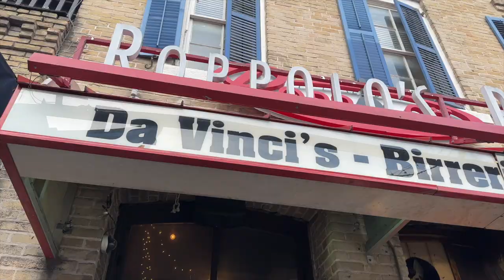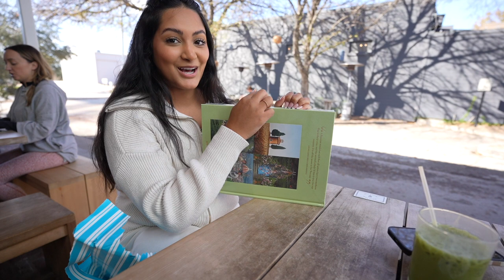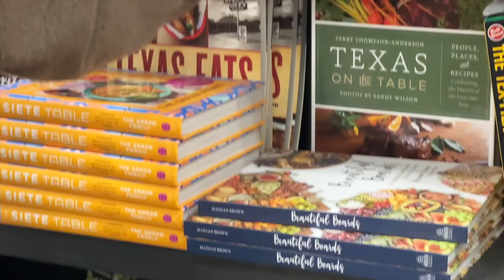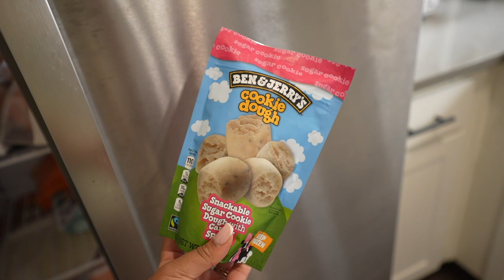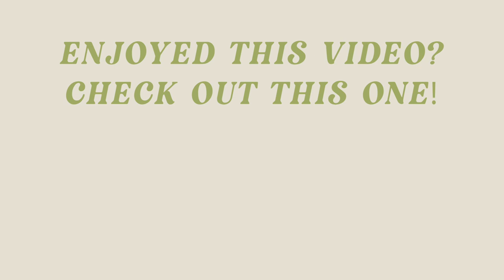VLOG: Moving to NYC?! Christmas Bar Crawl in Austin, ALO Men Try-On Haul & Cutting $200 Jeans!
I hope everyone has had a wonderful and happy holidays! This vlog was filmed before I went home to Georgia. I'm sharing my honest thoughts about living in NYC, Ryan tries on a bunch of men's apparel from ALO & I celebrate the holidays with my Austin friends!
Greens Powder

Protein Powder

Ugg Platform Dupe

Meshki Links
Black Long Sleeve

Caroline Ribbed Crop Top

Ribbed Racer Back Bodysuit

White Sleeveless Knit Bodysuit

Beige Long Sleeve Bodysuit w Boob Outlines

Beige Long Sleeve Crop Top

Oversized Blazer

Tan Trench Coat

Mia Joe’s Jeans